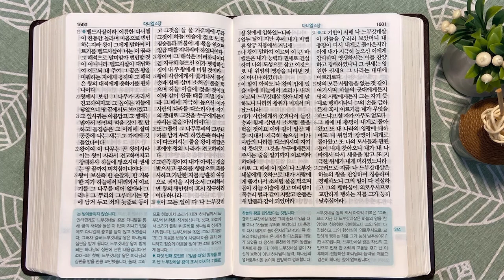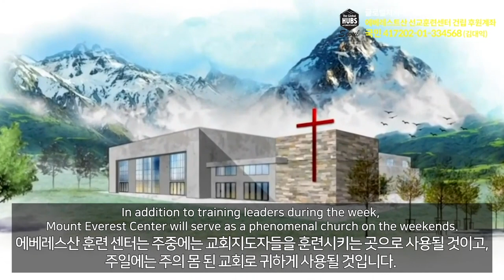두라와 느부갓네살 왕 | 통독성경 261일 | 다니엘 3~4장 | 통박사 조병호의 1년1독 성경통독 | 성경지리와 역사를 통으로